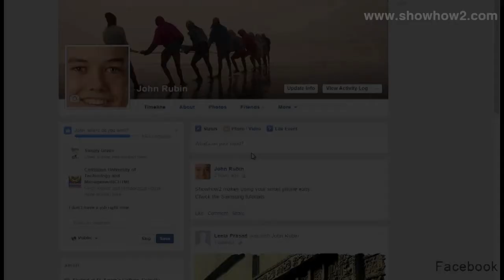Facebook - How To Customize The Look Of Your Timeline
shows you how to customize the look of your timeline. It makes complex technologies easy to understand and products simple to use. Now Everything is Easy.  Connect with ShowHow2 Explore